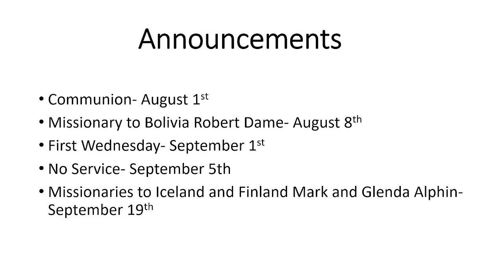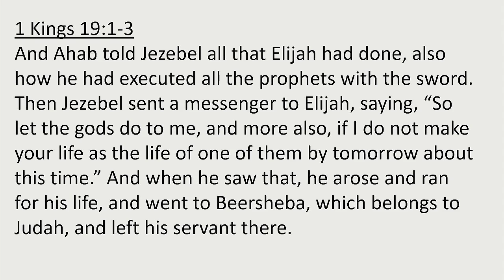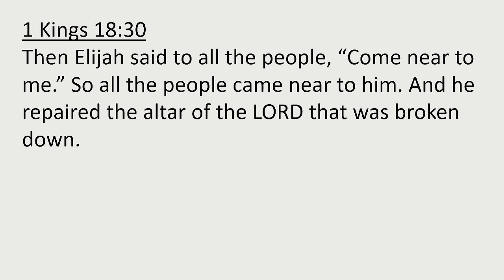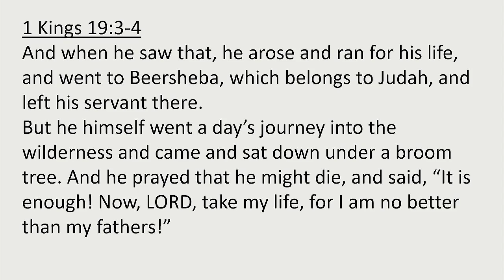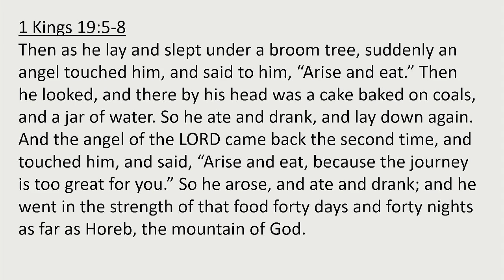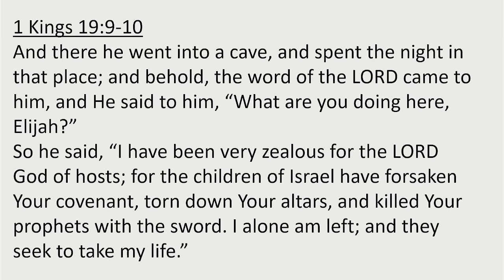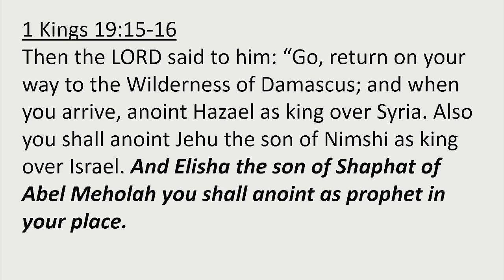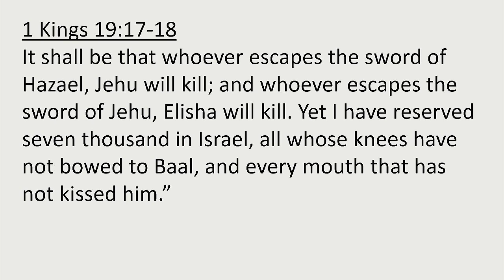Elijah and the Terrible, Horrible, No Good, Very Bad Day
Pastor Donnie Ryan, Jr.